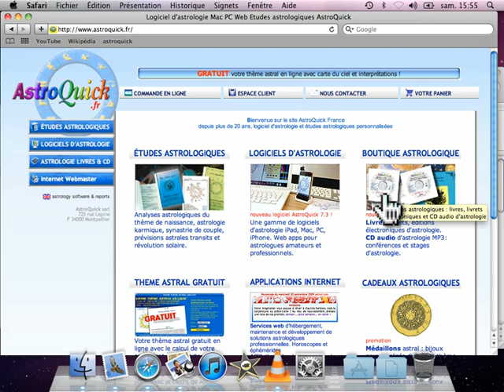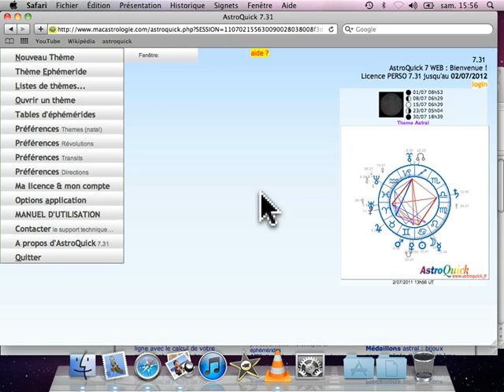Login AstroQuick 7.3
Connexion au logiciel AstroQuick avec les identifiants reçus par email.